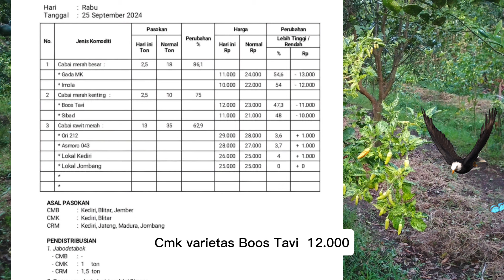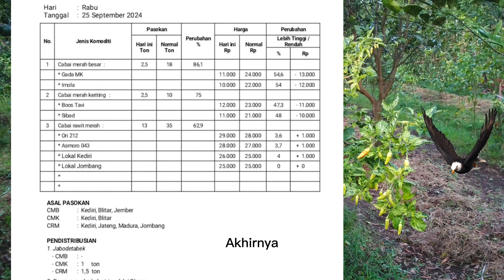Info harga cabe rawit merah hari ini 25 September 2024 di pasar induk pare kediri jawa timur